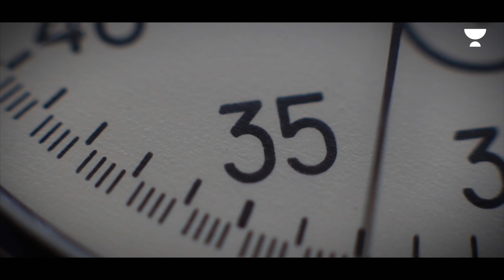यह अंत नहीं, आरम्भ है | आज रात 10 बजे | Stay tuned!!